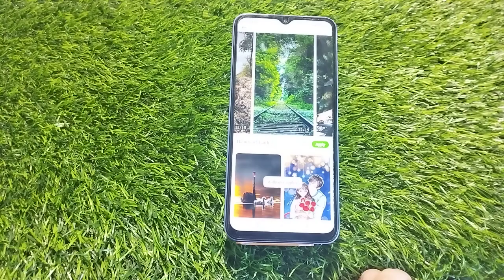Set Wallpaper Redmi A2 Plus, How To Change Wallpaper Redmi A2 Plus,Redmi A2 Plus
Set Wallpaper Redmi A2 Plus, How To Change Wallpaper Redmi A2 Plus,Redmi A2 Plus  Mein Wallpaper Setting Kaise Karen

Wallpaoer_Change_ Redmi A2 Plus